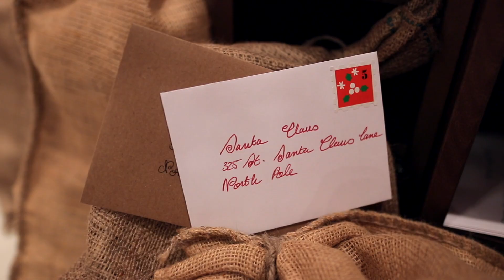STC Secret Santa's Workshop | Christmas 2018 | Scarborough Town Centre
Enjoy an exclusive visit with Santa and his helpers at his Secret Workshop.  This season at STC, it doesn’t matter if you’ve been naughty or nice, you can have Santa all to yourself and skip the long lines and wait times.  Make magical memories your family will treasure for years!